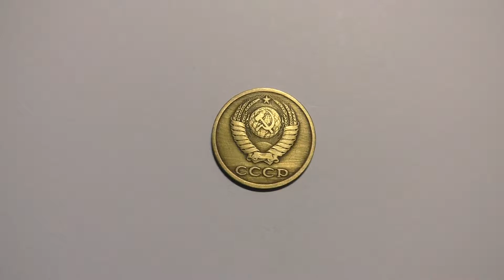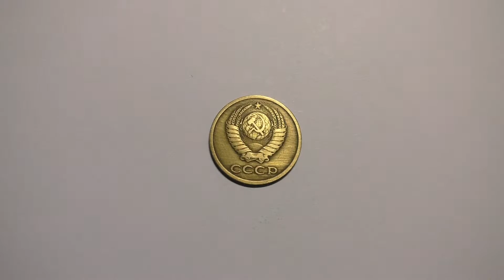3 копейки 1978 года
Обзор и увеличение монеты 3 копейки 1978 года выпуска. СССР. Рекомендовано к просмотру на большом экране ПК или на телевизоре